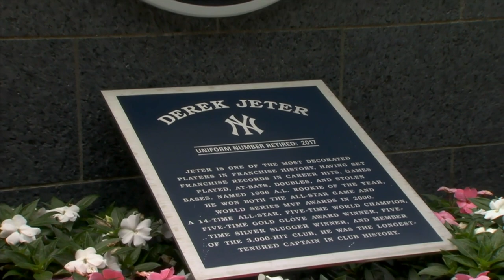Honoring Derek Jeter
The YES Network studio crew sets the stage for Derek Jeter's special night in the Bronx.